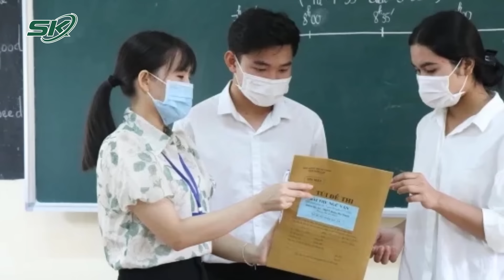Thí Sinh Trượt Tốt Nghiệp THPT 2024 Có Được Thi Lại Vào Năm Sau? | SKĐS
SKĐS | Kỳ thi tốt nghiệp THPT là một trong những kỳ thi có tỉ lệ chọi cao và cũng khó nhất. Chính vì vậy mà các thí sinh và các bậc phụ huynh cũng không khỏi lo lắng. Nếu trường hợp thí sinh trượt tốt nghiệp THPT 2024 có được thi lại vào năm sau hay không cũng là câu hỏi được rất nhiều thí sinh và phụ huynh quan tâm, mời quý vị và các bạn xem clip ngay sau đây của chúng tôi để rõ hơn về vấn đề này nhé!

Mời quý vị và các bạn xem thêm: Nhân Chứng Kể Lại Phút Kinh Hoàng Tai Nạn Xe Khách “Nghe Tiếng Động Mạnh, Tất Cả Tan Hoang”